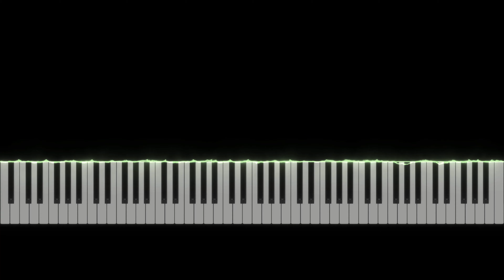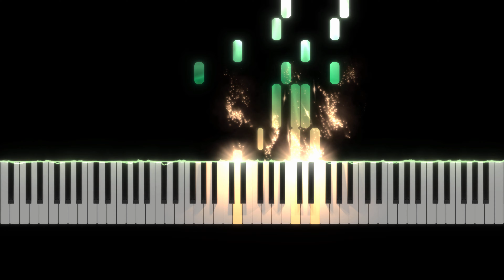작별(Auld Lang Syne) | 리코더(Recorder) 2중주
"작별(Auld Lang Syne)"  리코더 2중주 입니다.